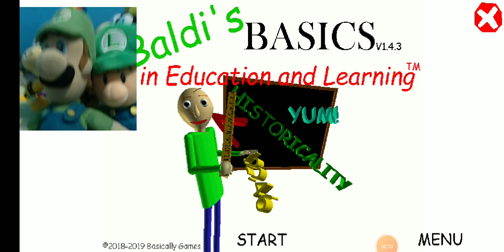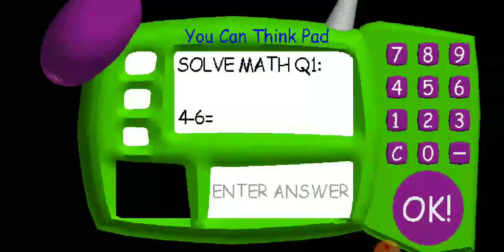luigi gaming tales baldi's basics baby luigi